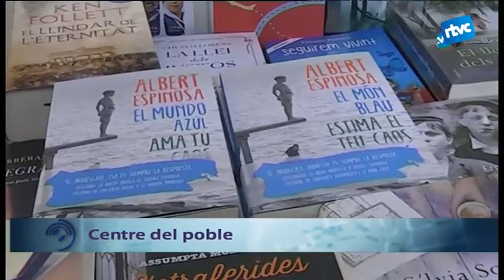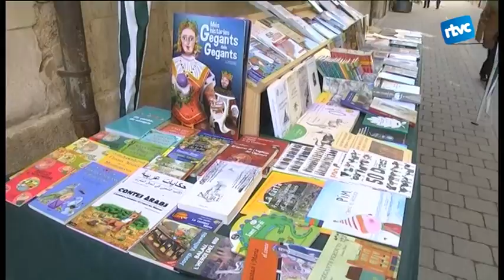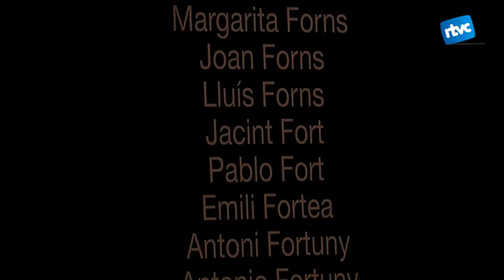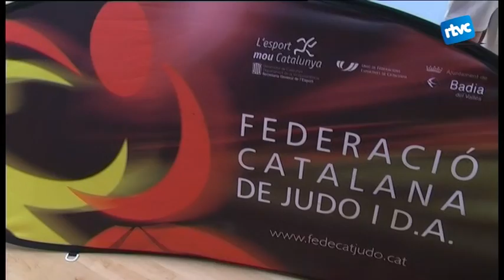Cardedeu Informatiu 23/04/2015